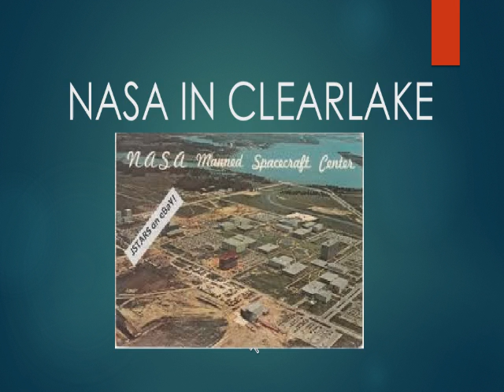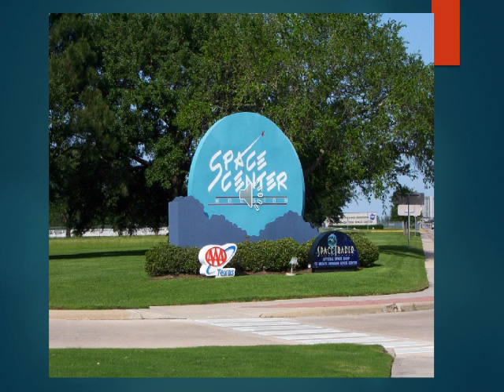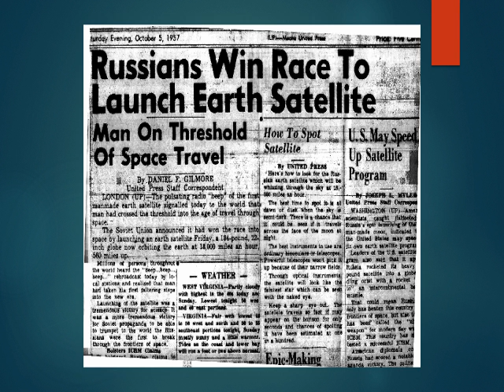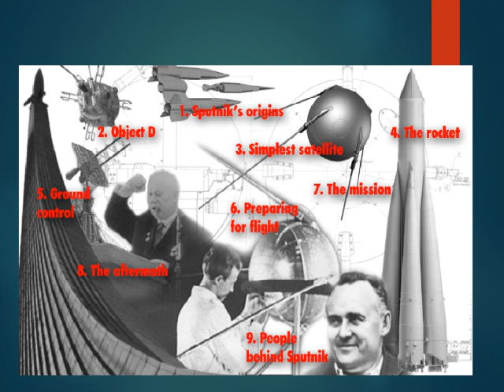NASA IN CLEARLAKE by Maggie Trevino